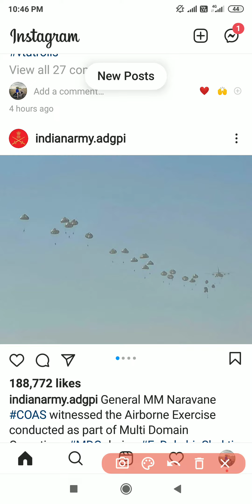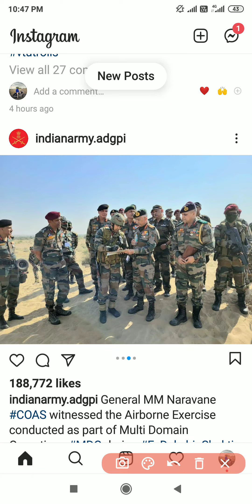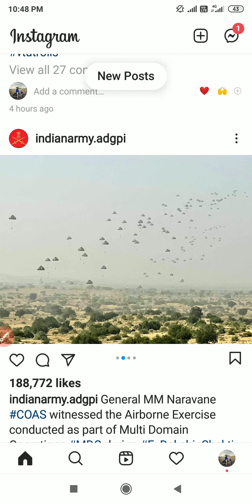ಭಾರತೀಯ ಸೇನೆಯ ಶಕ್ತಿ ಪ್ರದರ್ಶನ 🤘🤘indianarmy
Indian army joint exercise at jaiselmare and gujrath's kach.Indian army joint military exercise.Army exercise in india